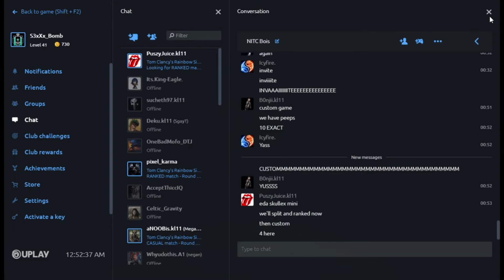Twitch Prime Alpha Packs!!!! - Rainbow Six Siege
Twitch Prime Loot is finally here for Rainbow Six Siege. :D
The Twitch Prime Pack comes with 8 Special Twitch Prime Alpha Packs and  a Legendary Charm. Later in October we will receive 4 more packs and in November we will receive 4 more to complete the Twitch Prime Set. The rewards you get is gear sets such as, Headgear, Outfit, Camo, And Charm For 4 Operators, Ela, Hibana, Finka and Bandit. Any Other questions drop in the comments and ill respond :)

Wanna see some more funny gaming videos ?